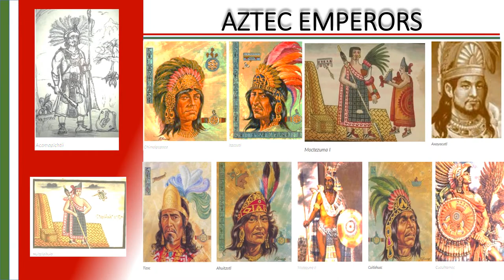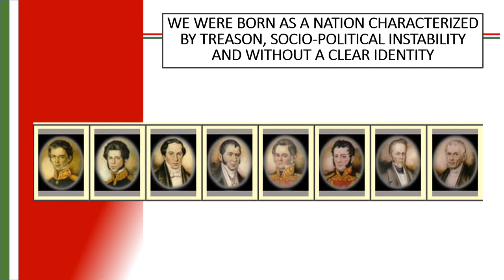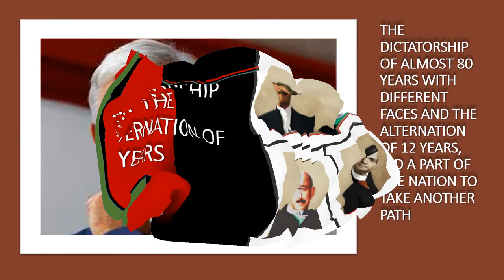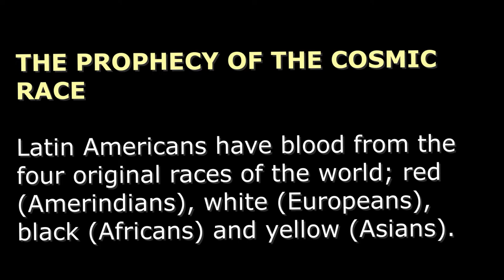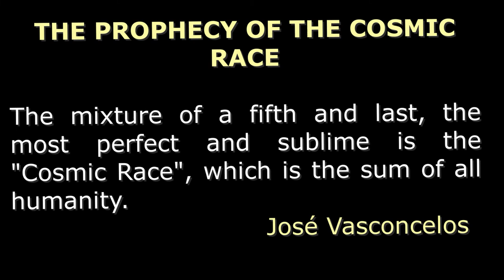THE PROPHECY OF THE COSMIC RACE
♾️José Vasconcelos, was known as "The Master of the Youth of America"
He was a politician, thinker, writer and first Mexican Secretary of Public Education and a true promoter of the "Transformation of Mexico".

♾️ We must bear in mind that Mexico is mainly made up of mestizos: a mixture of indigenous and Spanish.
José Vasconcelos pointed out that Latin Americans have blood from the four original races of the world:
1️⃣ Red (Amerindians)
2️⃣ White (Europeans)
3️⃣ Black (Africans)
4️⃣ Yellow (Asians).
The mixture of a fifth and last, the most perfect and sublime is the "Cosmic Race", that is to say the sum of all humanity.

♾️ Vasconcelos said that Mexicans are part of the aforementioned "Cosmic Race" and that only the political participation of the middle class will give Mexico stability.

♾️ In September, Mexico should not celebrate a fictitious independence made by the Spaniards themselves through the Creoles, but summon the "Cosmic Race" that is, Mexicans and Latin Americans.

♾️ It is time to raise awareness that all Mexicans are one and, we are not divided, since we are mostly a country of mestizos, whose cradle was made up of two great cultures: the Mexica and the Castilian.

♾️ Let us remember that Vasconcelos pointed out that in a polarized environment between the most favored and less favored classes, only the middle class as a political force will be able to achieve a true transformation capable of stabilizing Mexico: "A revolution, a transformation only fits when there is Manhood of good and progress, social justice and human dignity, free from personalism and demagogic charlatanism.”

♾️ And the Teacher of the Youth of America, José Vasconcelos added, "Ignorance is the cause of injustice, and education is the best ally of justice, teacher and tyrant are two terms that are excluded, instead liberator and teacher , they're synonyms; only books will get this country out of barbarism”

♾️ Mexico is a Great Nation, but the mafia took over the country and some false prophets (political class) have lied to Mexicans.
There are Mexicans who still believe they are Aztecs; others still believe they are Spanish conquerors. This is because we were born as a Nation believing in the myth of Miguel Hidalgo, who was a Creole and not a mestizo, and over the years we lived through a 27-year dictatorship with the same face (Porfirio Díaz) and after the Mexican Revolution, a dictatorship of more than 70 years with different faces.

♾️ It is time for us in Mexico to be aware that we are a nation of mestizos and their transcendental role in the 21st century.
“Only books will take this country out of barbarism”, a barbarism that even after the post-revolutionary era continues to prevail in Mexico and has an impact on political, economic and social performance.

♾️ It's time to clean up the past as it is the only guarantee of an honest and worthy present and a redeemed future.

👀 I recommend you watch the following video clip (11 minutes) that will give you more details to learn a little more about Mexico.